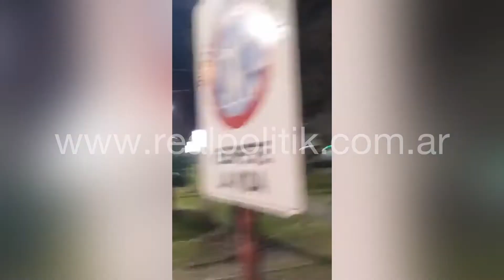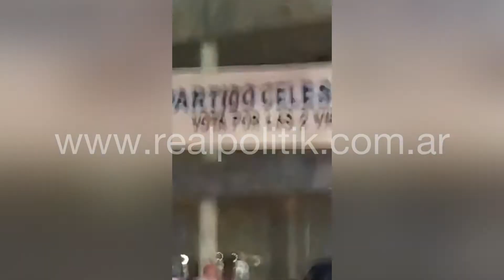La Plata: La gestión local impide la campaña de opositores en la vía pública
Mientras un puñado de militantes del Partido Celeste colocaba pasacalles en la zona de 76 y 131, tres móviles de Control Urbano se hicieron presentes en el lugar para evitar que esta actividad de campaña se lleve adelante.